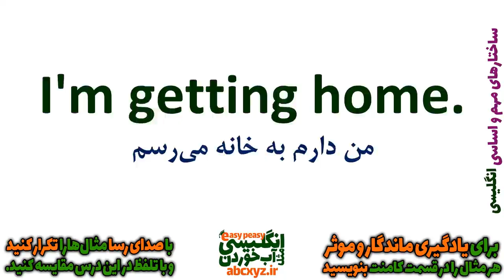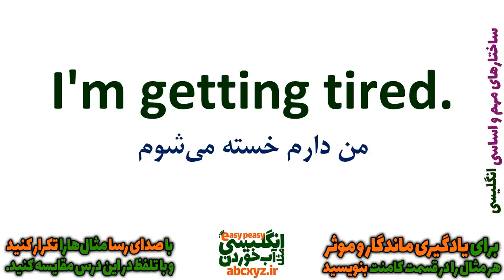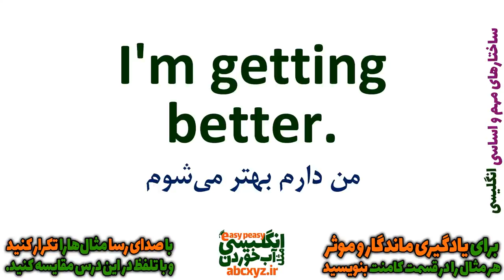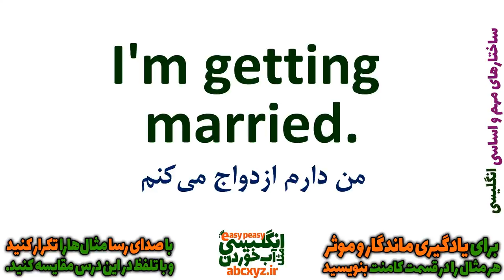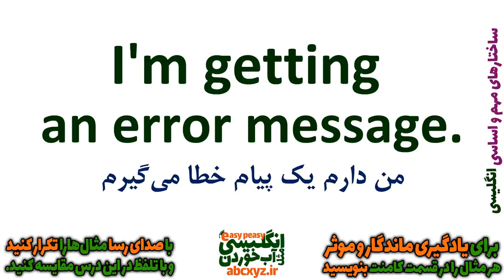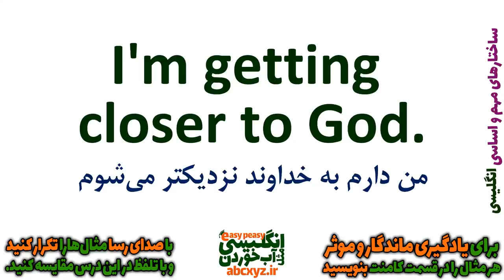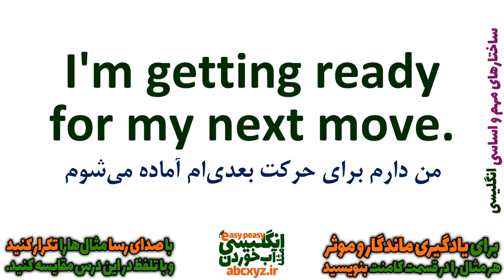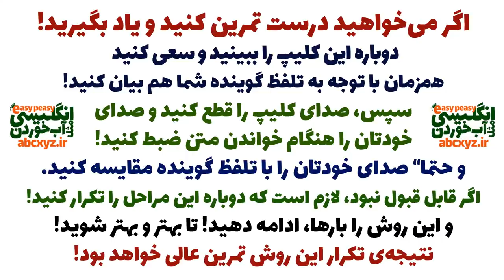ساختارهای مهم مکالمه انگلیسی به فارسی | درس 5 | I am getting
در این درس ساختار دیگری از ساختارهای مهم مکالمه انگلیسی به فارسی | درس 5 | I am getting رو برای شما بیان کرده ایم
دقت داشته باشید که همراه با این ساختار کاربردی انگلیسی جملات روزمه از مکالمات رایج انگلیسی برای شما بیان شده که با تمرین و استفاده از این جملات مهم و ضروری رشد و پیشرفت خوبی در یادگیری آسان زبان انگلیسی و در واقع مثل آب خوردن خواهد داشت